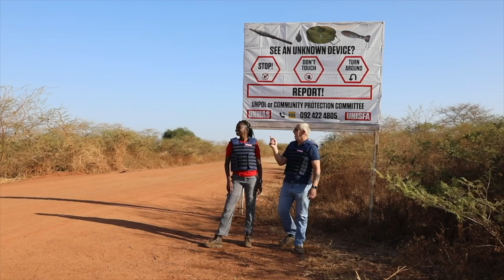Abyei - UNMAS 2023 Annual Report